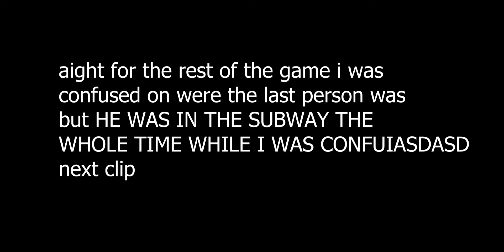jeti's probably not original "Eagle Eye P.O.V Challenge"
Here is jeti's probably not original "Eagle Eye P.O.V Challenge"

I'm sorry for not uploading in 3 weeks, I had other editing projects to work on, including a recreate movie scene project that you can see right now!